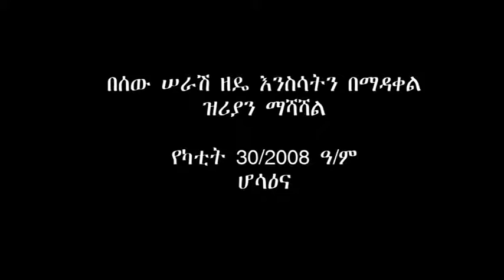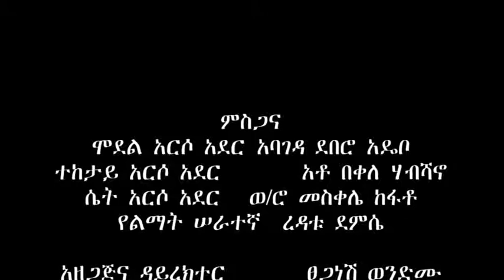Lemo Woreda_Dairy cow genetic improvment by AI